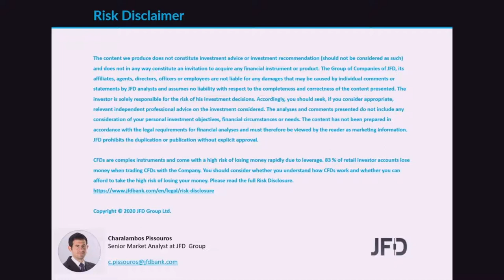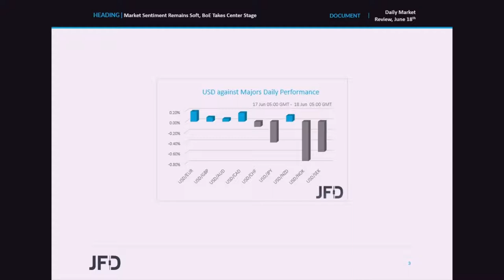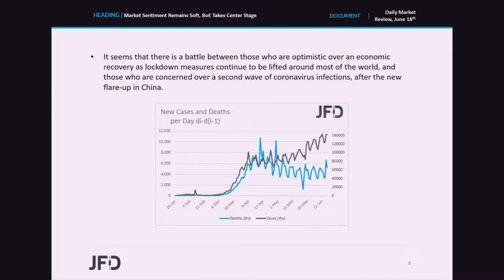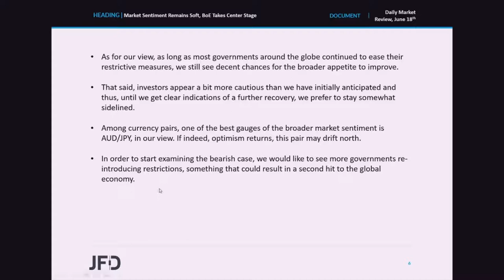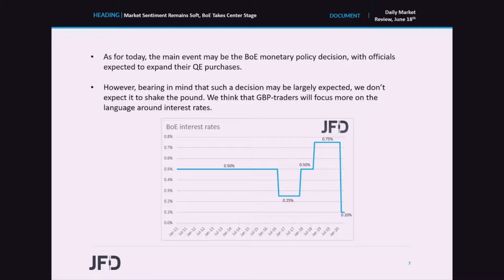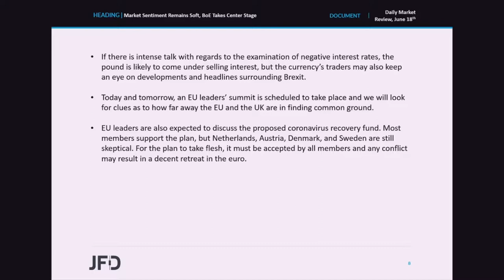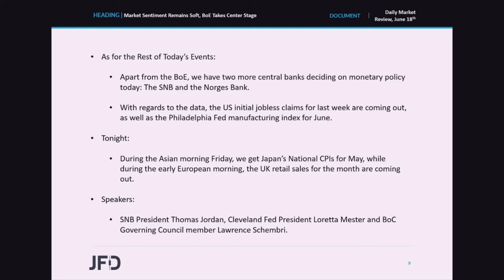Daily Market Review: Market Sentiment Remains Soft, BoE Takes Center Stage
Although most major EU indices traded in positive territory yesterday, market sentiment softened during the US session, with the subdued appetite rolling into the Asia trading today. As for today’s main event, it may be the BoE monetary policy decision, with officials expected to expand their QE purchases. Given that such a decision is largely priced in, we believe that most of the attention will fall on whether there is any discussion over the adoption of negative interest rates.